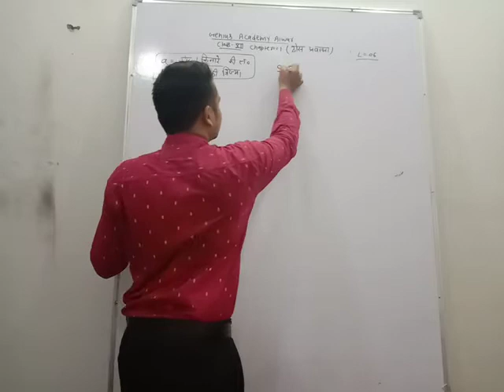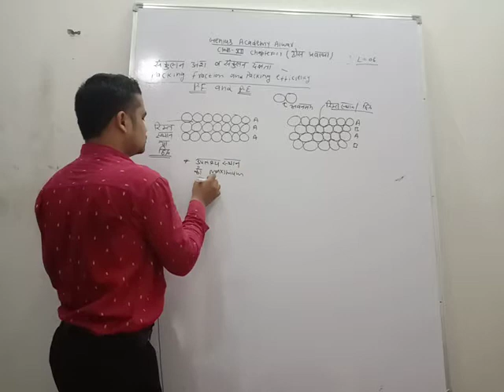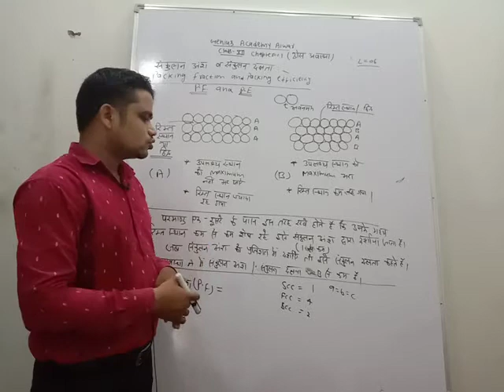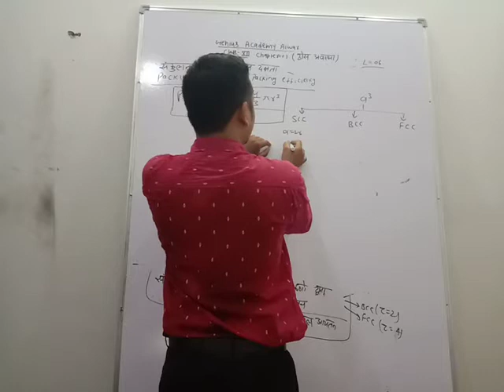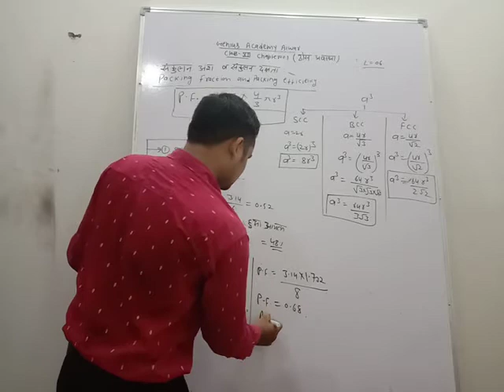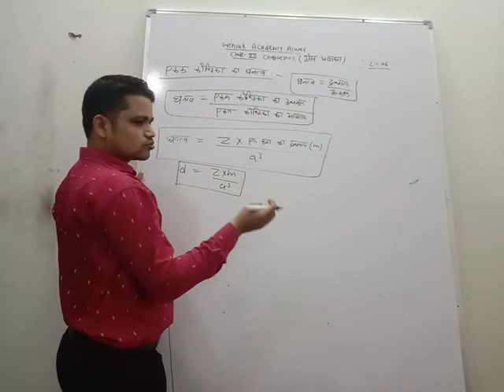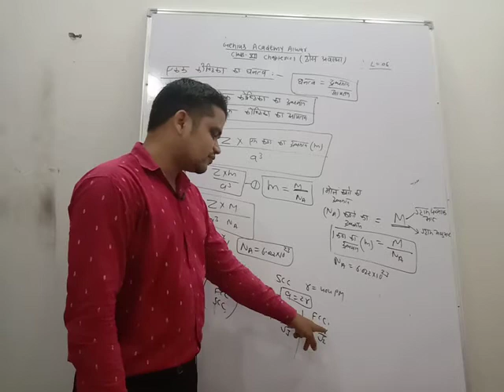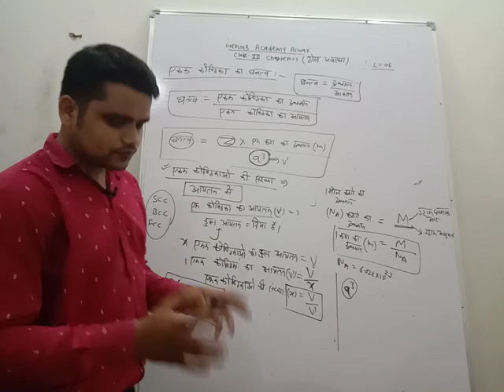Solid state 06 Hindi medium